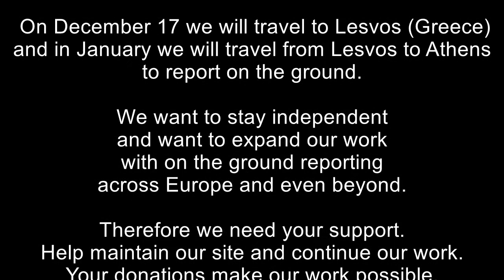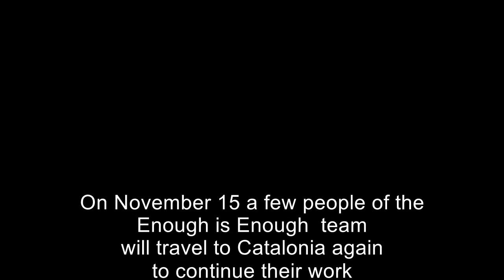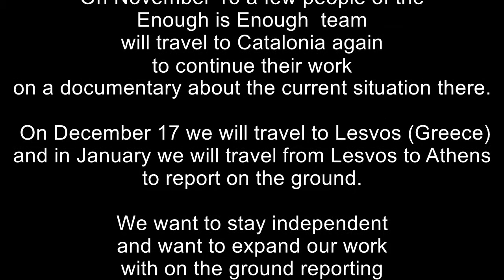Enough is Enough Needs Your Support to Continue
Our equipment suffered a lot from traveling around Europe for our independent on the ground reports. We need new microphones for better audio on our video reports, a new laptop (the last one crashed in Catalonia) and have a lot of expenses for our on the ground reporting.

We want to stay independent and want to expand our work with on the ground reporting across Europe and even beyond. Therefore we need your support. Help maintain our site and continue our work.

On November 15 a few people of the Enough is Enough team will travel to Catalonia again to continue their work on a documentary about the current situation there. On December 17 we will travel to Lesvos (Greece) and in January we will travel from Lesvos to Athens to report on the ground.

Watch our documentary from September 2017 (and you will hear why we need new microphones) about the situation of refugees on Lesvos

At the moment we are also pushing a crowdfunding campaign of the Cars of Hope collective on our blog. Cars of Hope will work with refugees on Lesvos and in Athens and we will document their mutual aid campaign in Greece. The money from the Cars of Hope crowdfunding campaign will be used for their work with refugees only. Thats why Enough is Enough need their own crowdfunding campaign (Apart from maintaining our site, buying new equipment and our work in Catalonia, Greece and many other countries).

Thanks you for supporting our project.